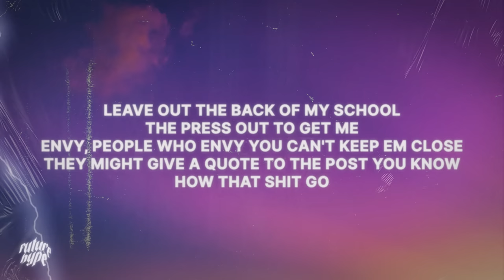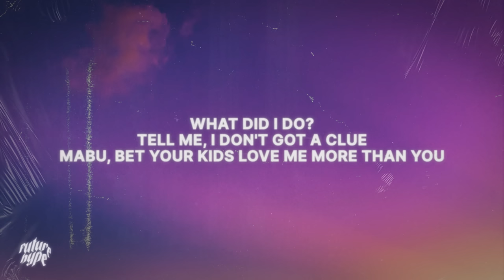Lil Mabu - RICH SCHOLAR (Lyrics)